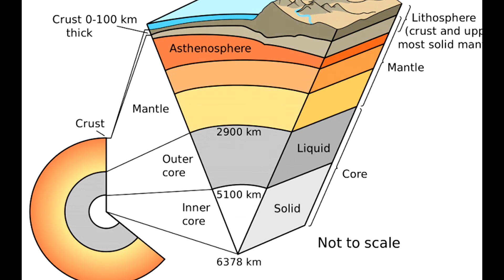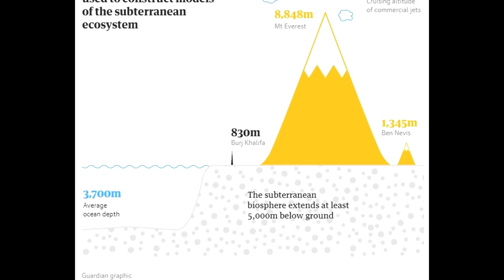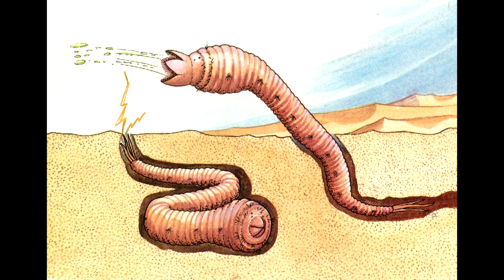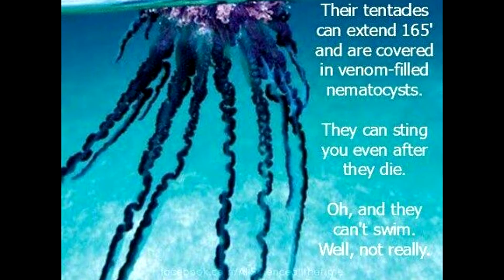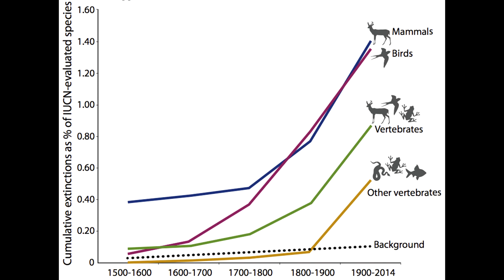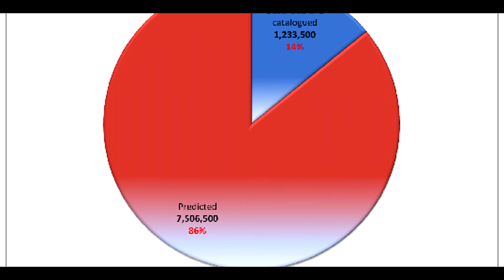Cryptozoology Death Worms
What I reeled in for today.